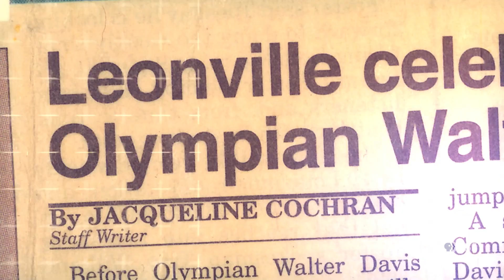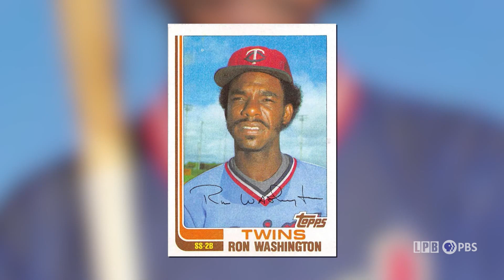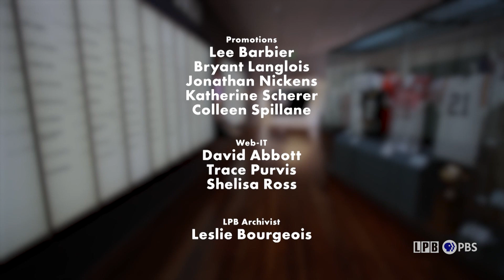Ron Washington | Behind The Glory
From the diamond to the dugout, New Orleans native Ron Washington has made his mark on major league baseball as a player, coach, and as a manager. Meet the man who has influenced some of the best professional baseball players in the country... and shows no signs of stopping anytime soon.